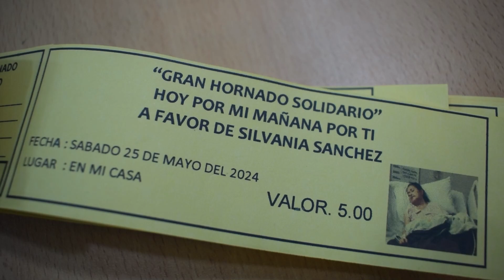HORNADO SOLIDARIO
"Hoy por ti, mañana por mi"
La señora Silvana Sánchez atraviesa por una difícil situación en su salud, para costear los gastos médicos se prepara una jornada solidaria.
📍Polideportivo
☎️Pedidos al 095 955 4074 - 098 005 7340